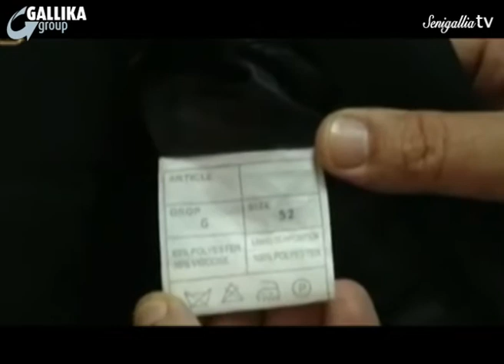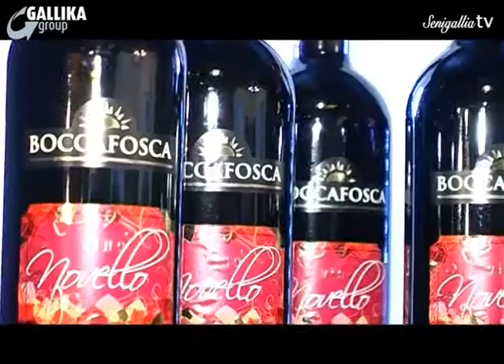TG Senigallia Tv del 16 Novembre 2012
TG Senigallia Tv del 16 Novembre 2012 notizie senigallia